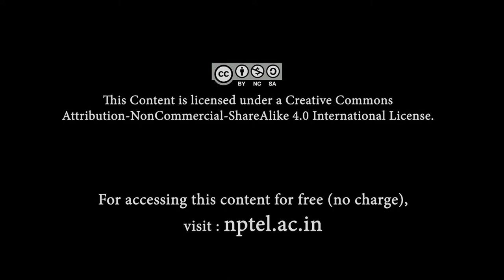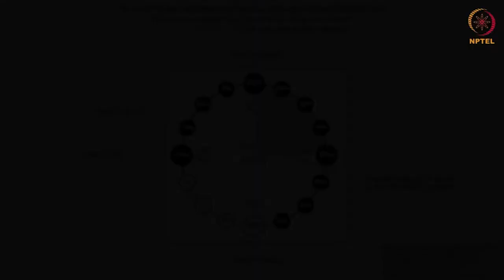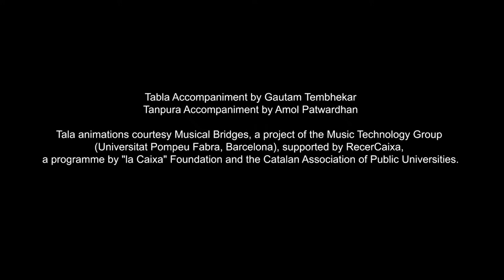Khayal Compositions by Contemporary Composers